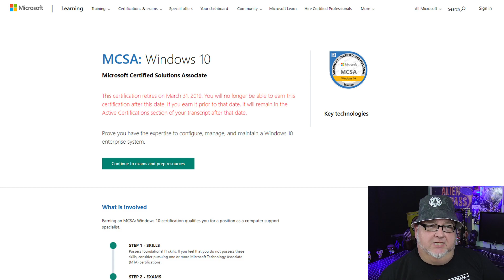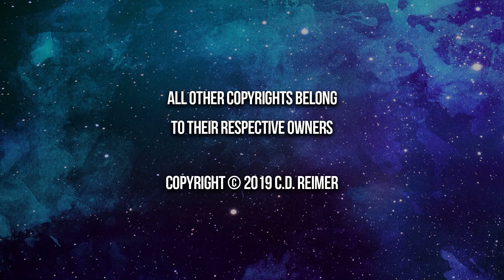3 Options For Retiring Windows 10 MCSA/MCSE Certifications In 2019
3 Options For Retiring Windows 10 MCSA/MCSE Certifications In 2019 // The Windows 10 Microsoft Certified Solutions Associates (MCSA) and Mobility Microsoft Certified Solutions Expert (MCSE) exams are being retired on March 31, 2019. They are being replaced by the new Microsoft 365 Modern Desktop Administrator Associate and Enterprise Administrator Expert certifications. Do you take the retiring exams, new exams or the only available path between old and new exams?

MICROSOFT PRESS CERTIFICATION STUDY GUIDES

MD-100: Windows 10 (06/04/2019)

MD-101 : Managing Modern (06/04/2019)

MS-100: Microsoft 365 Identity and Services (05/06/2019)

MS-101: Microsoft 365 Mobility and Security (06/27/2019)

SilverStone STS-KR01 Low-Profile Cooler
Arctic Silver 5 Thermal Paste
Asrock B450M Pro4 MATX Mainboard
Gigabyte GTX 1050 Ti Windforce OC 4GB GDDR5 128-bit Video Card
Patriot Scorch 256GB NVMe M.2 PCIe SSD
2 x Adata 120GB SSDs
Seagate BarraCuda 2TB 3.5" Hard Drive
Cool Master N200 Micro-ATX Case
Cougar 450M Gaming Mouse
Logitech C920 Web Cameera
Logitech S120 2.0 Stereo Speakers

TITLE MUSIC